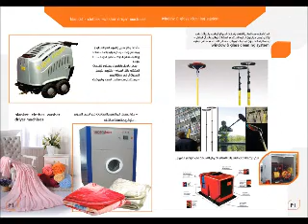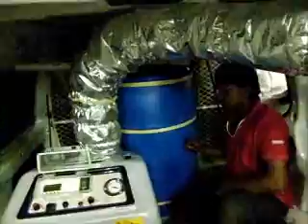تجهيز مغاسل الباصات والسيارات بالبخار والرغوة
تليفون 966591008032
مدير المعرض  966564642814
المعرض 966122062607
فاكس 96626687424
متخصصون في بيع جميع اجهزة
غسيل وصيانة السيارات
المملكة العربية السعودية جدة